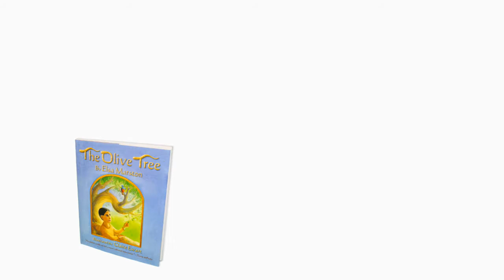“The Olive Tree” — the book trailer from Wisdom Tales Press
A short trailer of a new multicultural children's book from Wisdom Tales Press, written by Elsa Marston and illustrated by Claire Ewart. The book tells the poignant story of two children, whose families are separated by some kind of regionally significant difference, but who live next to each other and who have to decide how to share a valuable and ancient olive tree that spreads between their yards. The full page of information about the book, along with other resources, is